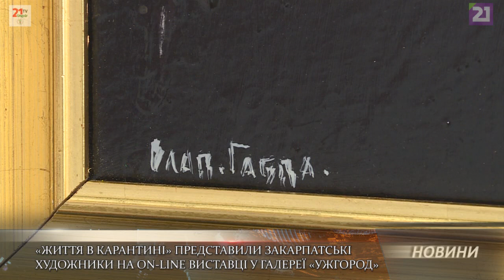«Життя в карантині» представили закарпатські художники на on-line виставці у галереї «Ужгород»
Карантин як можливість глибше зосередитися на творчому процесі та переосмислити певні цінності у житті: закарпатські художники презентували свої роботи, створені під час самоізоляції. У виставці «Життя в карантині», яку зорганізували у арт-галереї «Ужгород», взяло участь 49 членів обласної організації Національної спілки художників України. Вони представили 56 робіт: переважно живопис та твори декоративно-прикладного мистецтва. Відвідати виставку всі охочі можуть за умов дотримання протиепідемічних заходів.